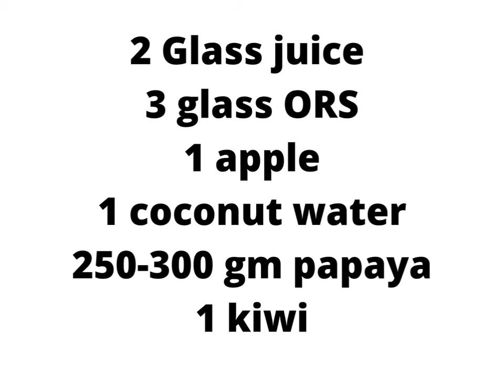diet in Dengue | diet tips to manage dengue | dengu me kya khaye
Diet in Dengue
there is no treatment of dengue, normaly it cured by itself within 3-4 days. But sometimes its life threatening too. Dengue is manageble with liquid diet . more and more liquid diet , chances of fast recovery from dengue.